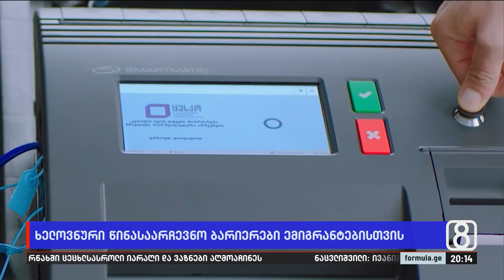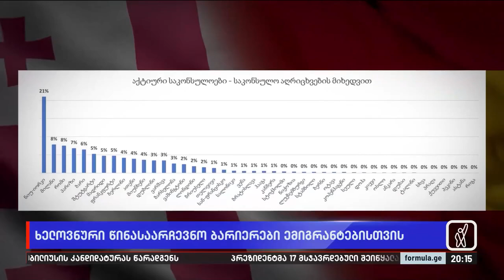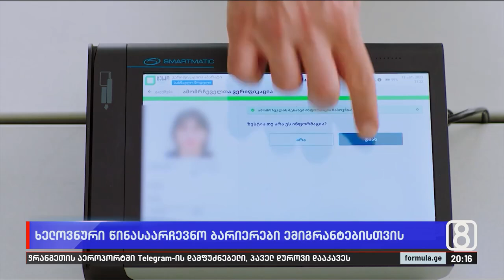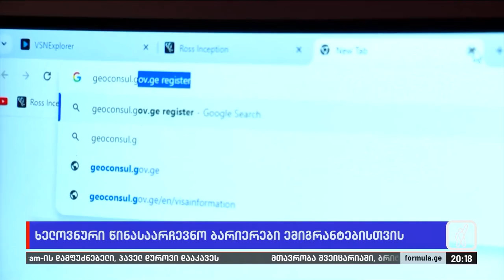ხელოვნური წინასაარჩევნო ბარიერები ემიგრანტებისთვის?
▪️ რატომ უქმნიან ხელოვნურ დაბრკოლებებს ემიგრანტებს, ვისაც ისტორიულ არჩევნებში მონაწილეობა სურს? | საზღვარგარეთ მცხოვრები საქართველოს მოქალაქეების ნაწილი ამბობს, რომ ქართულ ოცნებას საარჩევნო სიის შედგენა პოლიტიკური ნიშნით სურს